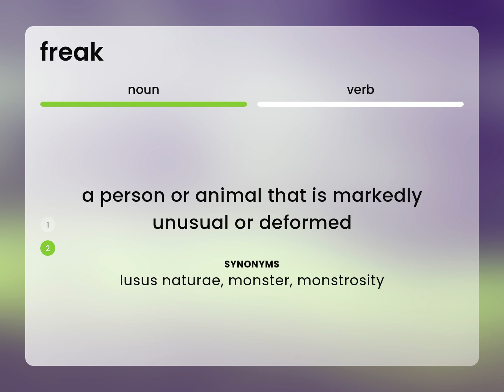Freak | what is FREAK meaning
FREAK in the dictionary

Susan Miller (2023, February 27.) What does Freak mean?